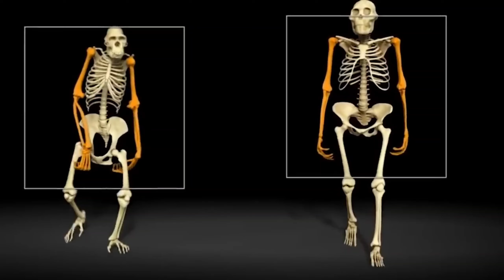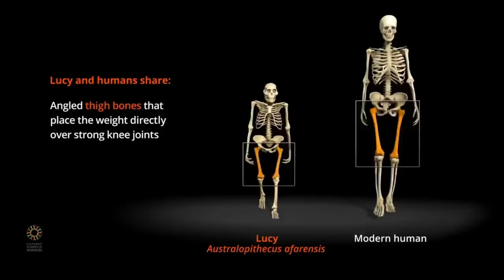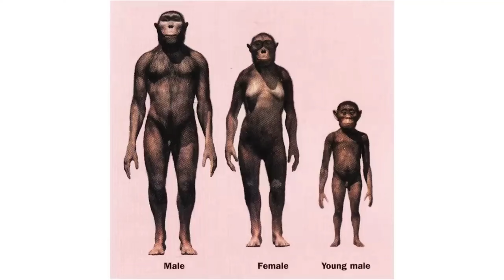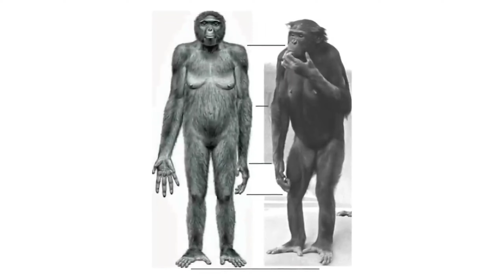बन्दर से इंसान बनने की कहानी || Evolution of Human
human evolution you didn't have to cut me off,
our family tree 7 million years of human evolution,
evolution of human beings class 5 questions and answers,
homo habilis the handyman human evolution ancient humans 3a5opb3rfsm,
3d model of human evolution,
3d animation of human evolution,
3 body problem human evolution,
6 million years of human evolution in 40 seconds,